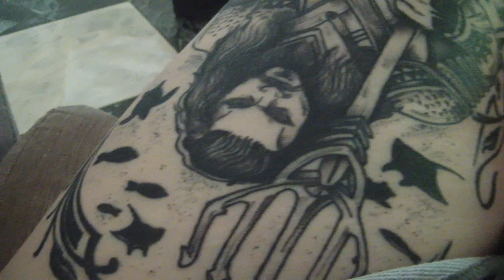Mon nouveau tatouage !💉🧜‍♂️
↓↓↓PLUS D'INFOS EN BAS↓↓↓

♥ Petite vidéo pour vous parler et vous montrer mon nouveau tattoo ! Comme pour mes autres tattoos il ne sera pas au gout de tous, mais ça tombe bien il est sur MON cuissot ;)